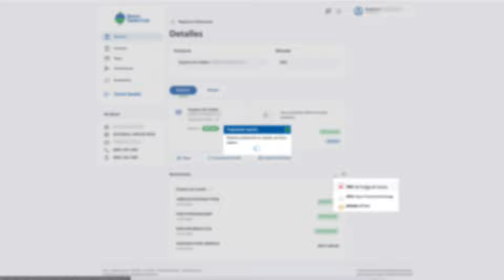Renovamos tu experiencia en BSCenLínea - Descargar Estados de Tarjetas de Crédito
Renovamos tu experiencia en BSCenLínea, ahora con un diseño fresco, más simple e intuitivo de usar. Mira aquí cómo puedes descargar estados de tus tarjetas de crédito.

¡Juntos es más simple!